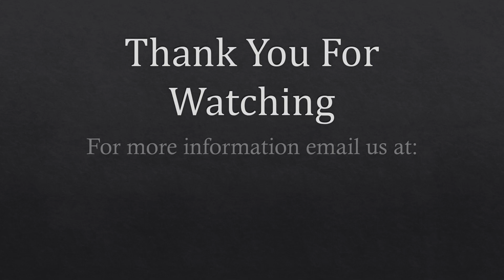Titus Chapter 2